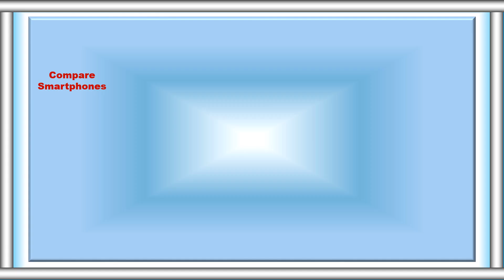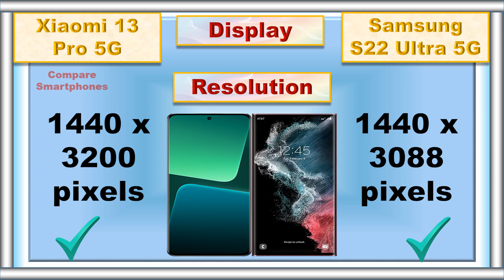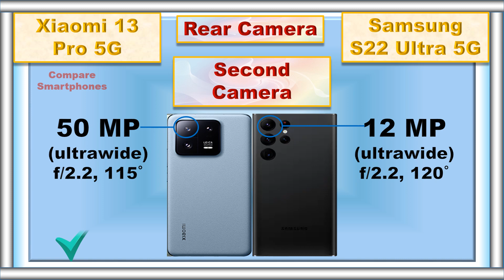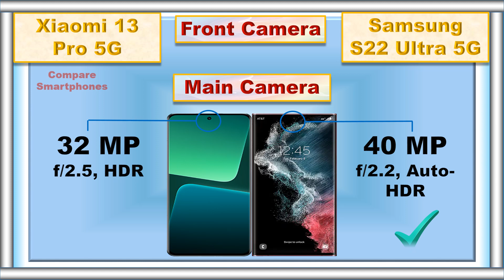Xiaomi 13 Pro Vs Samsung Galaxy S22 Ultra Specs Review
Today I share with you Xiaomi 13 Pro Vs Samsung Galaxy S22 Ultra Review of Specs. I am going to help you decide on what model is best for you based on paper specs in this Samsung S22 Ultra Vs Xiaomi 13 Pro Review video.